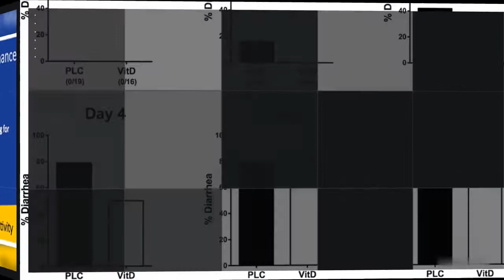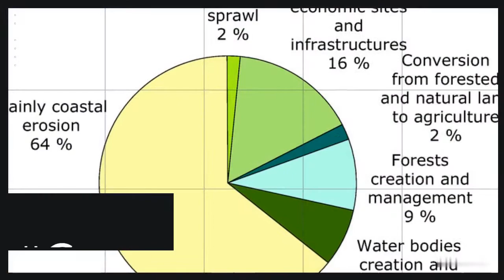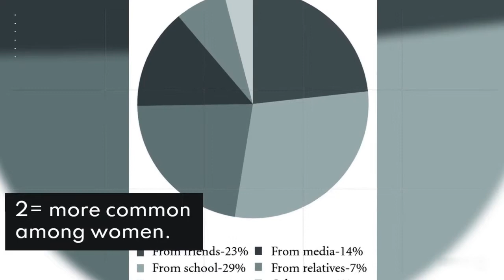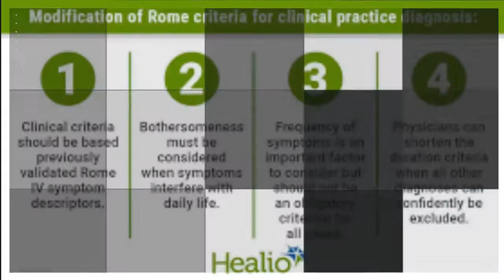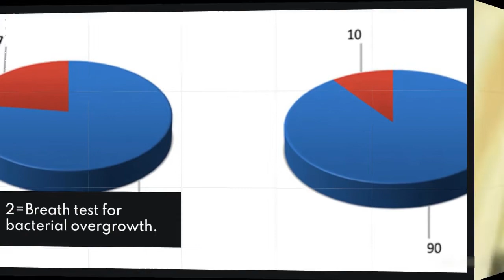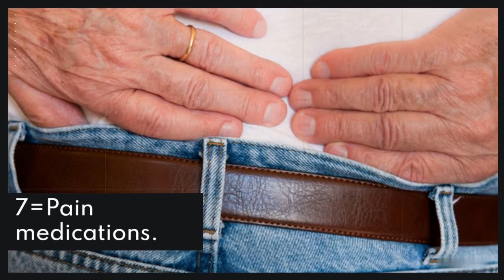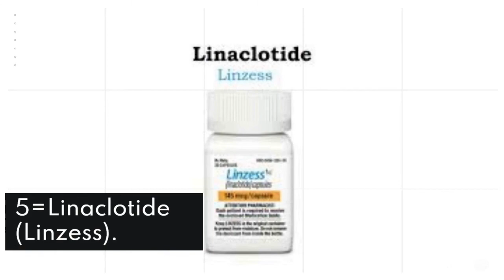Irritable Bowel Syndrome | IBS| Pathophysiology, Symptoms, Causes, Diagnosis and Treatment,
@mbbs abroad admission 2022
@cost of mbbs abroad
@medical doctors abroad

                   FACEBOOK PAGE # Pakistani Doctors Community In Russia

We are dealing with Admissions in MBBS and Post-Graduation in different countries only to facilitate the students
RUSSIAN FEDRATION
CHINA
KYRGYZSTAN
TAJIKSTAN
KAZKHASTAN
UZBEKISTAN

If anyone want any type of help I am here you can drop me on whatsapp.  I assure you I will guide you completely as I have undergone all of this system and have much experience

And please suggest me next topic on which you want information  I will do my best to provide you authentic information about information in medical field